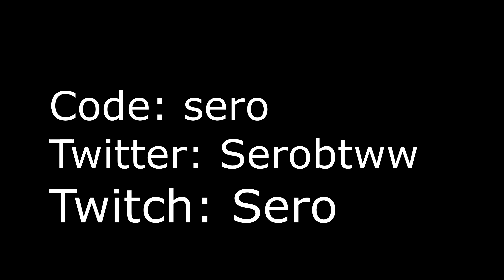LOT OF ME 💕 + Best Controller Settings For AIMBOT/Piece Control🧩